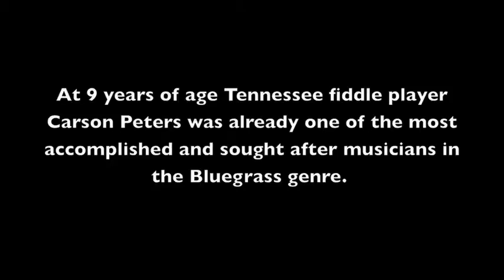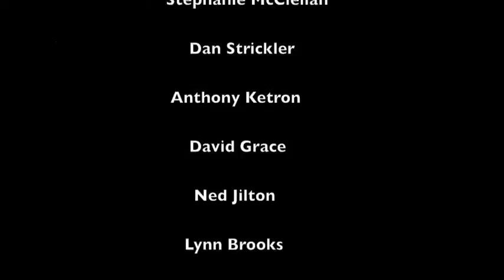FIDDLE KID (2016)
The story of child fiddle phenom Carson Peters.